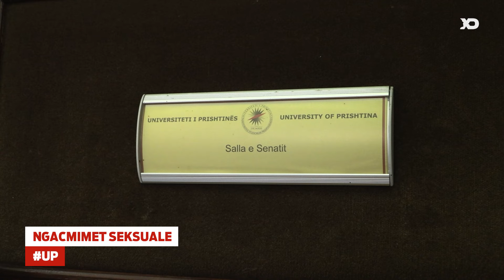Profesori i akuzuar për ngacmim seksual, Xhevat Krasniqi nuk i përgjigjet pyetjeve të Jeta Xharrës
“A i keni thënë vajzës ko me t’bo masazhë, qysh po të shkon masazha tash?”
Momenti kur Xhevat Krasniqi refuzon t’i përgjigjet Jeta Xharrës për pretendimet për ngacmim seksual ndaj studenteve